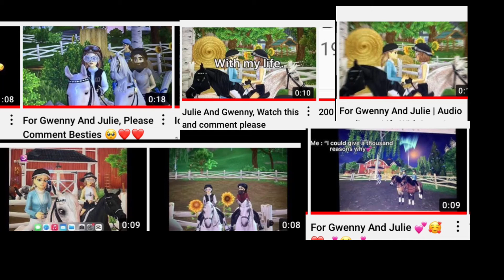Formybffsgwennyandjulie soulmatesforever 🥺💕💕💕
Weirdest hashtags You’ve  e seen probably 😂😂😂😂💕